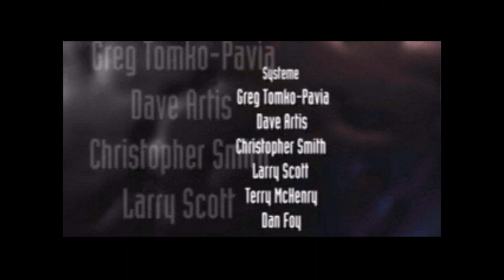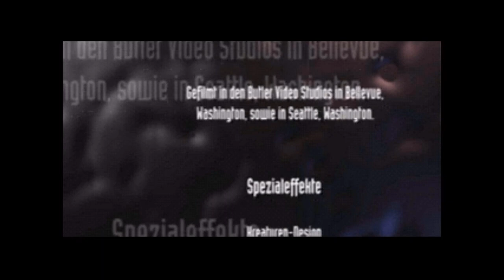LP: Phantasmagoria 2 #15 (FINALE)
Letzter Part! Wir sind in Dimension X angekommen und müssen nun den _echten_ Curtis Craig finden, der unser Leben iin einen wahren Albtraum verwandelt hat. Aber es soll nicht zu viel verraten werden ;)